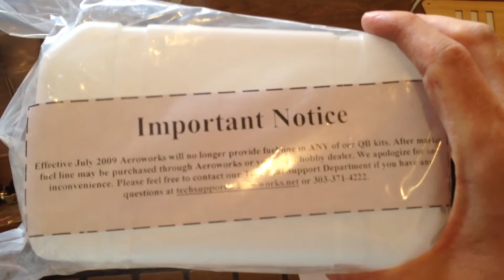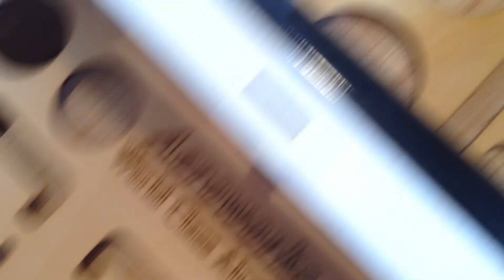Montagem Extra 300 42% - Unboxing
Nesta sequência de vídeos estou mostrando o passo a passo da montagem do kit 150CC EXTRA 300 ARF QB da AeroWorks.